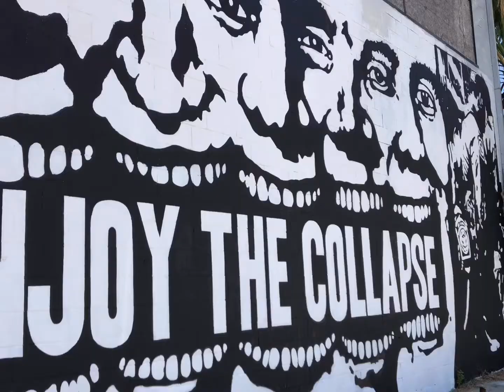Arte en Houston, TX